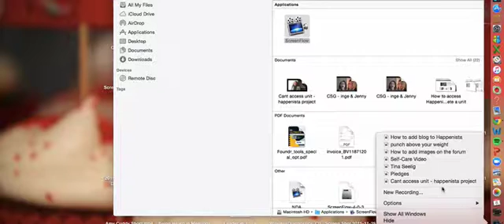Jenny Garrett interviewed on DKW Show Sky 203 - How Do You ReInvent Yourself?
Jenny featured on A Different Kind of Woman Show on Sky 2013. The theme of the show was reinvention. Jenny shared why she wrote her book Rocking Your Role, her experience of running her own business and her own reinvention.